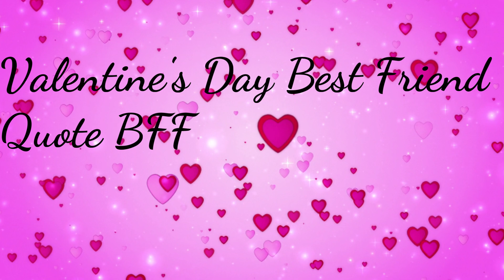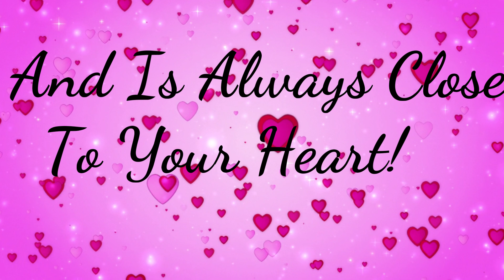Happy Valentine's Day Quote: Best Friends BFF 💛💛💛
Happy Valentine's Day Quote: Best Friend BFF 💛
When you have a  trustworthy honest friend. Cherish it!.  Best friends are hard to find.
Please read my About Page. If you are in need of a Certified Life Coach in any of those areas.
Coming Soon: My Books and Podcast
As I said, Donna Always Has Something To Talk About! ☺️❤️❤️